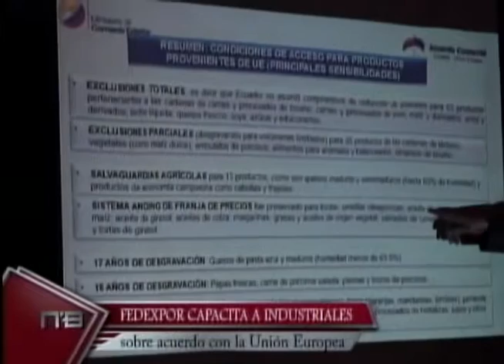Fedexpor capacita a industriales sobre acuerdo con la Unión Europea